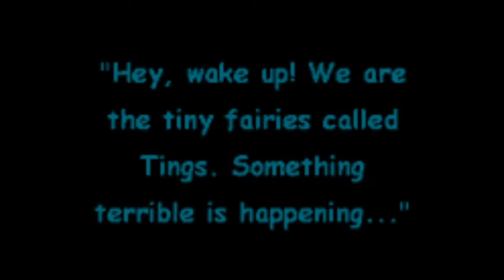Rayman (Game Boy Color) 5MG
Note: This is not a guide, but my experience playing sometimes the first time.